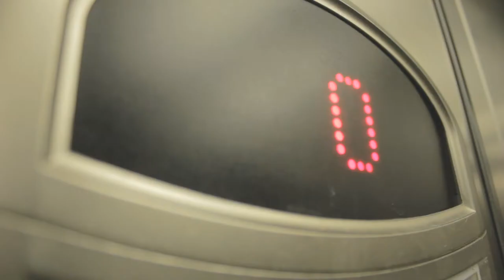Trade Secret - Short Film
This is a short film I wrote, produced and directed, about a news reporter who takes his job just a bit too seriously.

Shot on the Canon 550D and 60D.  Cameras and microphones provided by Andy Harrison (YouTube user TheCamerAndy) and George Short.

CAST
Dan Watson - Jake "Chubbs" Hughes
Michael Smith - Jordan Scully
Kathryn McKeever - Faith Omole
Bill Harrison (News Presenter) - Martins Imhangbe
TV Channel Voice Over - Andy Harrison.

EXTRAS
Alex Hesketh
Adam Harrison

CAMERA OPERATORS
Andy Harrison
Abi Travis
George Short
Adam Harrison

Editor, VFX artist and colourist - John Green.

Thank you very much to everyone involved, I really appreciate your input!

Dedicated to my hard drive who sadly died during the fourth attempt at exporting this film.  RIP ;)  (Everything was backed-up).